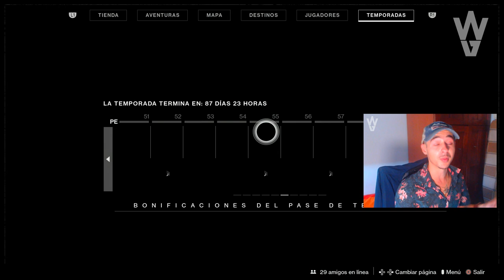Destiny 2: XUR! Localización! NOKRIS! MAPA de las Pruebas de Osiris! Exóticos y Más! | 26 Junio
📰Fuentes de información mencionadas en el video:
(Ninguna)

- Priblee Loyola
- Ghost Lucky
- Oscar Romero
- Richy

👀Destiny 2: MENSAJE FINAL DE LA OSCURIDAD! NOKRIS SECRETO! GLITCH EXÓTICO! AVISO DE LOOT Y SPOILERS!

👀Destiny 2 - PRUEBAS ARREGLADAS! HALCÓN DE LUNA REGRESA! NUEVO EXÓTICO DE EUROPA! NERF EXÓTICO Y MÁS!

👀Destiny 2 - NUEVO TRÁILER! GAMEPLAY DE EFIGIE FUNESTA! NERF A ENGRAMAS! DRAMA! ZONA AÉREA Y SECRETOS

Destiny 2: XUR! Localización! NOKIRS! MAPA de las Pruebas de Osiris! Exóticos y Más! | 16 Junio